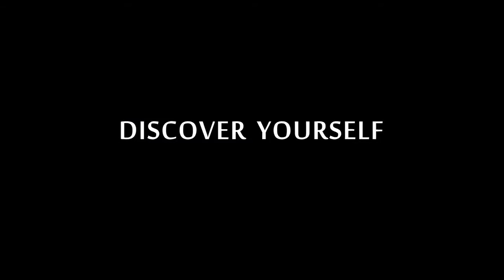Watercar Panther Big Air Kiteboarding HD